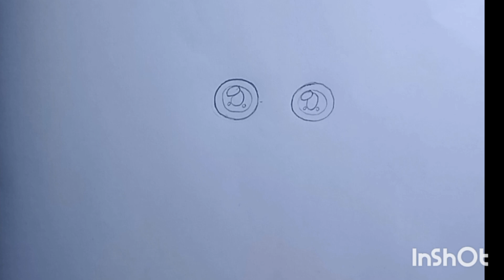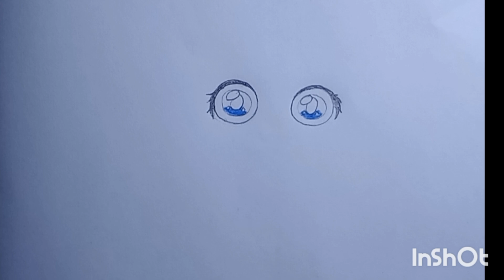blue eyes cat drawing